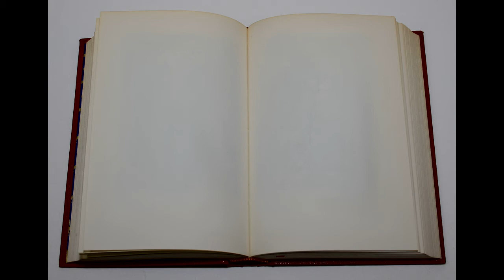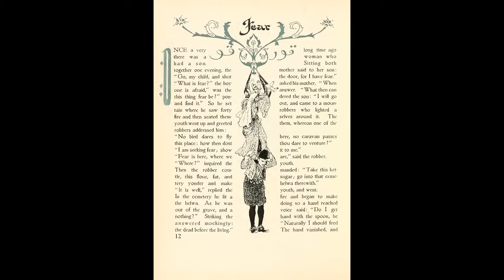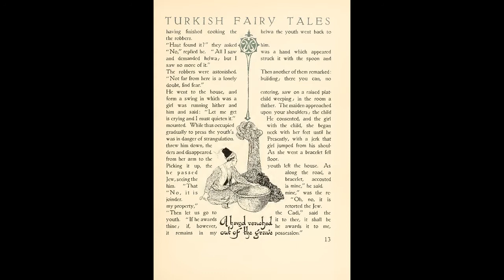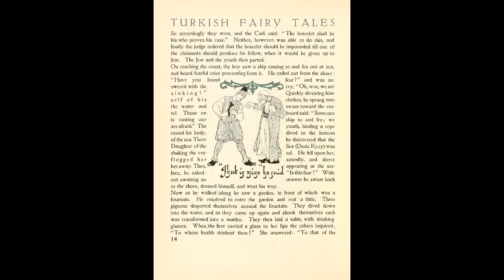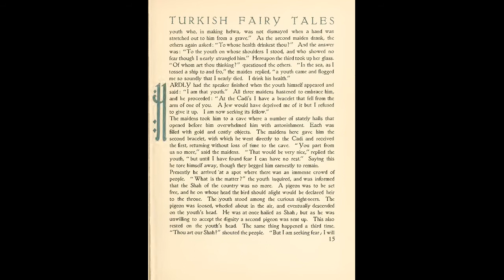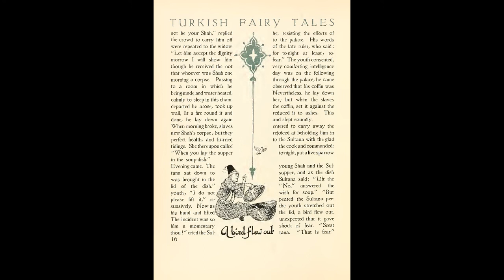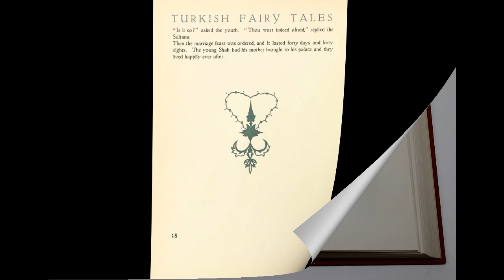Turkey: Fear (Ignácz Kúnos 1913)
Forty Four Turkish Fairy tales by Ignácz Kúnos Illustrations by Willy Pogany
[1913]